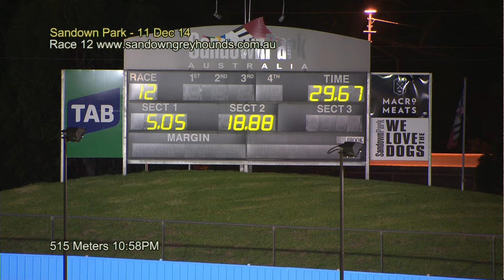SAN THU 11 DEC 14 R12